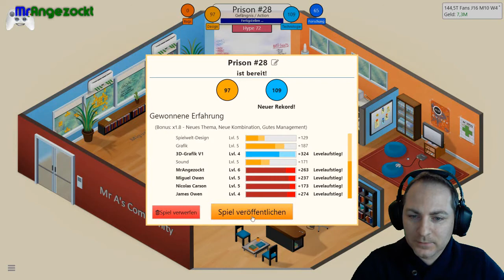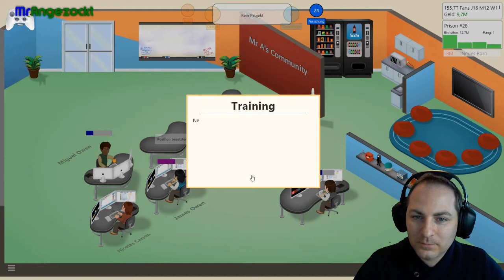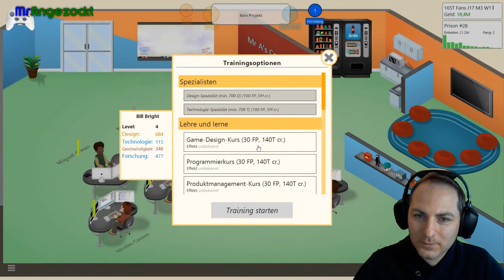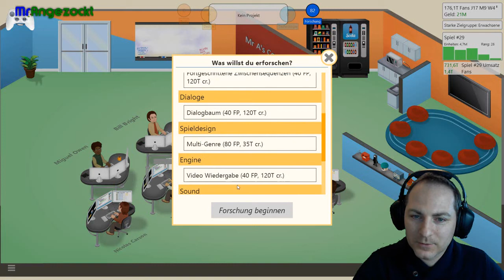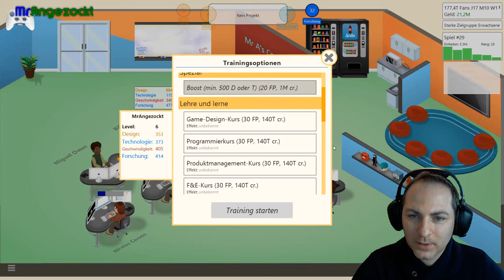Let's Play Game Dev Tycoon #8 ★Indie Strategie - Preview & Gameplay [PC, deutsch]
► Unterstützt das Projekt und Kauft Eure PC-Games legal und günstig über diesen

Beschreibung

A journey through gaming history
Start in the 80s

Make larger more complex games
With experience and a good team, you can release larger, more complex games. Larger games bring new challenges and you will have to manage your team well to deliver hit games.
Features
Start a game development company in the 80s
Design and create games
Gain new insights through game reports
Research new technologies
Create custom game engines
Unlock achievements
Modding support
Workshop support
Community translations for German, Spanish, French, Portoguese (Brazil), Russian, Czech, Swedish, Dutch and Italian are available through the in-game menu.

The full game has many more features which are not listed here to prevent spoilers.

Viele Spaß & bis zum nächsten Mal :o)